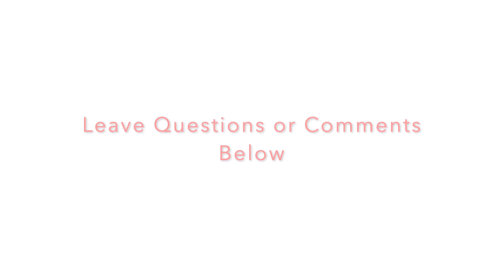Why * DOCTORS * Need to take the Advanced Clinical Nutrition (ACN Course!!!!)